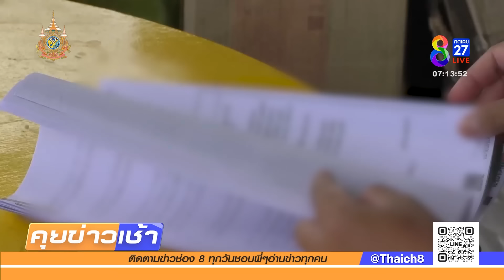เทศกิจกร่าง! ถือมีดด่า ปชช.กลางเทศบาล | 21 ก.ค. 67 | คุยข่าวเช้าช่อง8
มีเจ้าหน้าที่เทศกิจสุดกร่าง มาด่ากราดประชาชนที่ติดต่อราชการ เพราะเข้าใจผิดไปเอง แถมไม่ฟังอะไร เท่านั้นไม่พอยังถือมีดมาขู่ พอตรวจสอบพฤติกรรม พบชอบกร่างในสำนักงานซ้ำซาก อยากวอนต้นสังกัดตรวจสอบด้วยหวั่นเกิดอันตราย